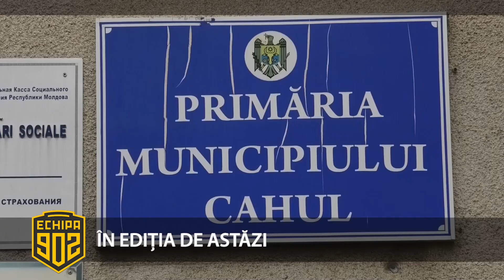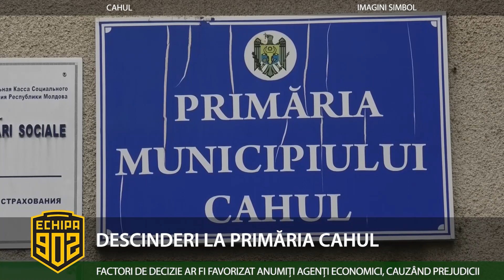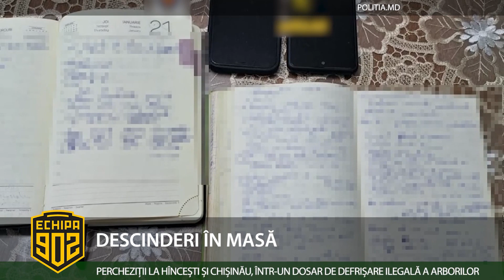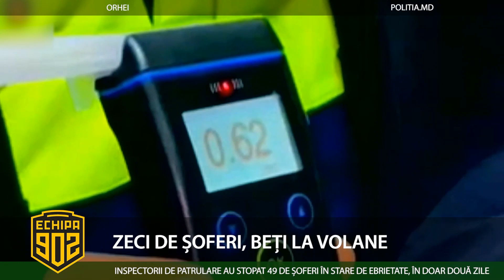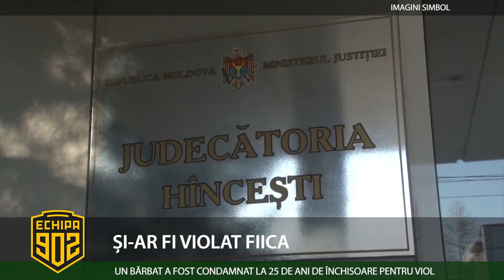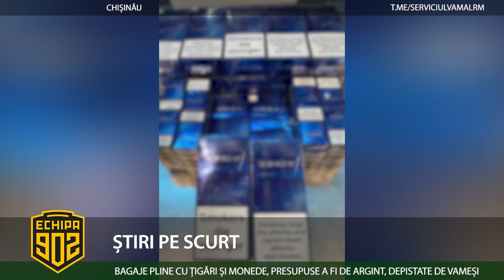Ediția emisiunii „Echipa 902” din 29.05.2023